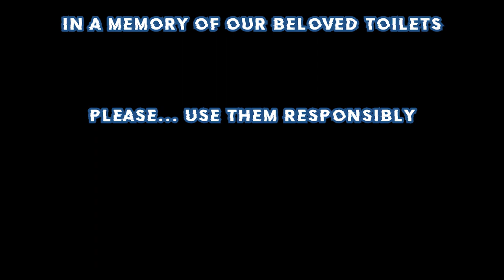Lily wants to silence the toi...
Hide your toilets people! IT'S AN EMERGENCY!

- 2 or more edited clips from VTubers per day (At least I will try)

▬▬▬▬▬▬▬▬▬▬--VTuber--▬▬▬▬▬▬▬▬▬▬▬▬
- Follow Shylily
--- go and support her!

Clipped from twitch stream by: wisejufhh

From a clip - Dunno
Edited: By Neyi's Music Box

Also the voiceline is from League of Legends - Yorick

▬▬▬▬▬▬▬▬▬---TIME STAMPS---▬▬▬▬▬▬▬▬▬▬
none

▬▬▬▬▬▬▬▬▬▬▬--INFO--▬▬▬▬▬▬▬▬▬▬▬▬▬
Edit - Premiere Pro 2020 / After Effects 2017
Record  - OBS
3D software - Blender / SFM
2D software - Krita / Photoshop